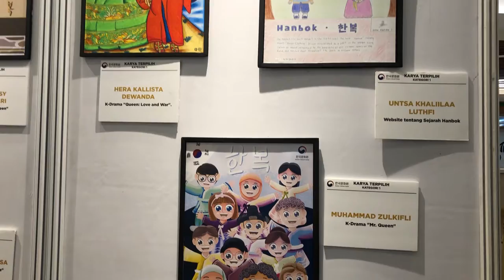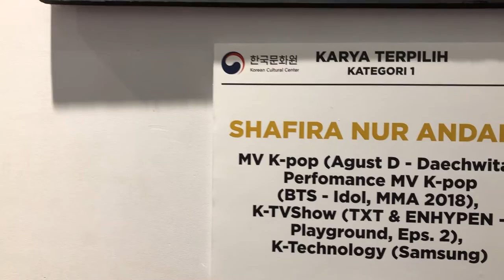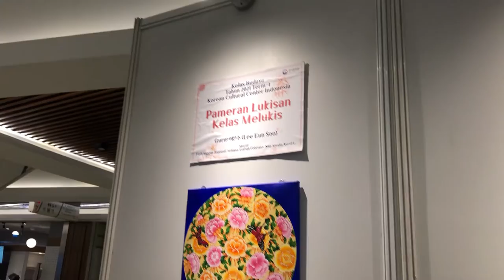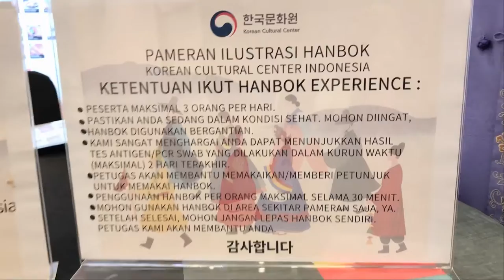Pameran Karya Ilustrasi Hanbok with HanbokExperience | Pre-Mission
Hai! Hello! Anyeong!
Kali ini aku pergi melihat Pameran Ilustrasi Hanbok dari KCC Indonesia
yang di adakan di Neo Soho Mall, Lobby Novo Atrium.
Sangat seru karena bisa memakai Hanbok dalam pameran tersebut!
untuk lebih jelasnya bisa kunjungi
Instagram KCC Indonesia

Video ini sekaligus menjadi Pre-Mission untuk K-Influencer 2021

couples
hanbok
hanbok experience
cp
central park
mall jakarta
korean event
view
honeymoon
makanan
minuman
oppa
private
commuterline
krl
busway
transjakarta
couples
rekomendasi
recomended
rekomen
jalan-jalan
jalanjalan
jalan sore
wisata
a place to go
bekasi hits
jakarta hits
jogja hits
bogor hits
tangerang hits
jakarta
jogja
yogyakarta
bekasi
bogor
tangerang
dita anggraeni yusup
indonesia
cerita dita
hotels
hotel
glamping
penginapan
villa
villas
pantai
gunung
taman
ditaanggraeniy
shorts
food
foodies
travel
solo traveller
single traveller
storie telling
pulau jawa
jawa tengah
jawa timur
jawa barat
pulau kalimantan
pulau bali
pulau sumatera
indonesia
cerita dita